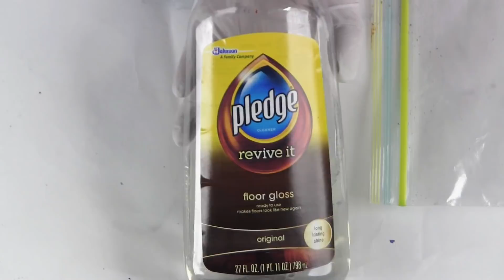Fluid art - Metalllic Paint skins and Resin- deli recap by Leslie Ohnstad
Join Leslie Ohnstad, as she explains how to make a Metal pain skin, plus recap of a Canvas using Vivid Metallic and deli paper- for amazing color shifting effects - with resin

How to use Gell Press for mono-printing deli paper with Vivid Metallic paints

Colors: Blue and Teal deli paper colors Creating Brilliant Color shifting base effects with the Gell Press mono- printing Plate and Vivid Metallic acrylic enamels, deli paper, and Art Resin.

Primary Elements colors mixed into Revive It (Future floor polish) to create Metallic skin: